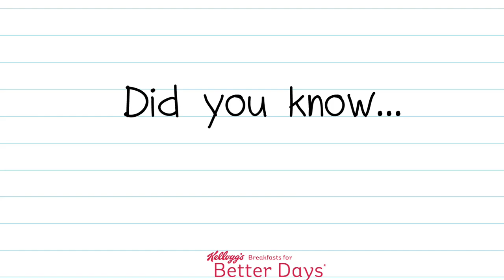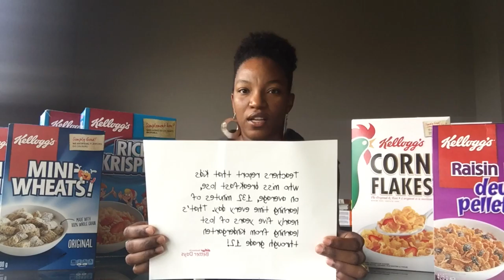Our Kids Need to Start Their Days With Breakfast!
I'm happy to share awareness and the importance of our kids eating breakfast each and every day.
The Kellogg's Breakfast For Better Days initiative is helping to ensure our kids are eating and not affecting their ability to learn.
In fact, 93 per cent of teachers said that students who eat breakfast achieve better academic results than those who do not.